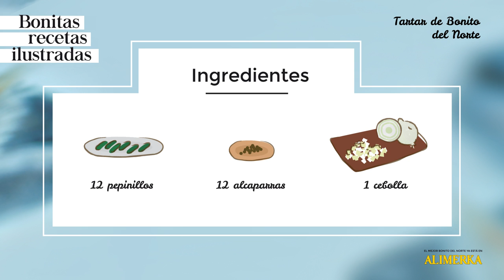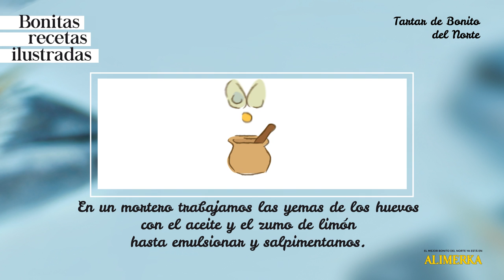Video receta Tartar de bonito del norte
Estamos en plena temporada del bonito del norte así que queremos ayudarte a sacarle todo el partido con algunos trucos. ¿Sabes preparar Tartar de bonito? Con esta receta comprobarás que no es nada complicado y el resultado es espectacular.